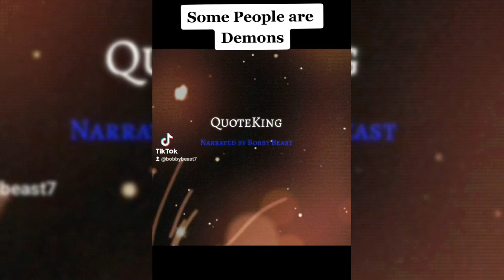Will Tariq Meet Kanan's Mom?